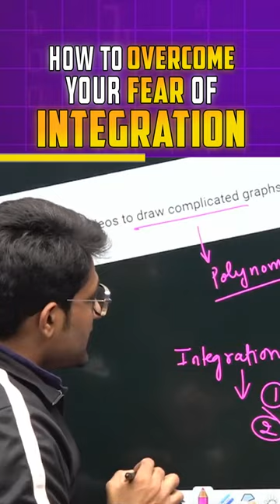How To Master Integration For JEE? | Overcome The Fear Of Integration For JEE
Do you have fear about integration?
then no need to worry about it, as Aman sir will share some valuable tips that will remove all your fear about integration.